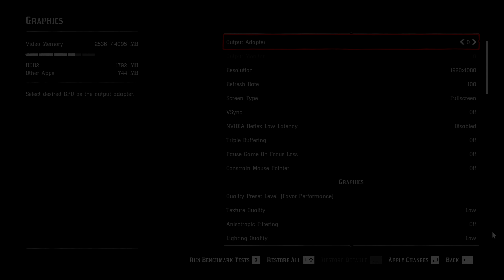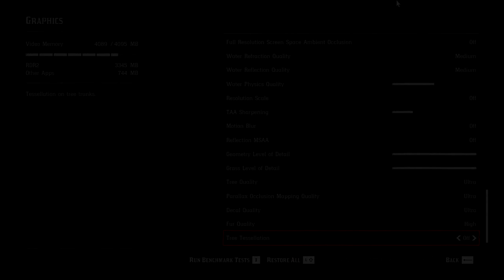RED DEAD REDEMPTION 2 - GTX 1650 SUPER - i3 10100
This Video Shows The Performance You might get with a GTX 1650 Super + i3 10100 throughout Red Dead Redemption 2 Game. Note that Red Dead Redemption 2 is a GPU intensive game, Using powerful GPU will increase FPS. (Requires Newer Generation CPU).

🔳 𝐈𝐧𝐝𝐞𝐱:
0:00 - Intro
0:10 - Low 1080p
3:29 - Medium 1080p
6:46 - High 1080p
10:05 - Ultra 1080p

🟩 𝐁𝐞𝐧𝐜𝐡𝐦𝐚𝐫𝐤 𝐏𝐂 𝐒𝐩𝐞𝐜𝐬:

CPU: Intel Core i3-10100 @3.6 GHz (Boost 4.3GHz)
GPU: GIGABYTE GTX 1650 SUPER OC EDITION 4GB GDDR6
RAM: KINGSTON FURY BEAST | 8GB DDR4 @3200 MHz x1
PSU: CORSAIR VS 450
HDD 1: TOSHIBA | 7200 RPM 1TB
HDD 2: TOSHIBA | 5400 RPM 1TB
SSD: PNY CS900 | SATA-III 120 GB

CASE: VALUE TOP VT-B706
FANS: VALUE TOP STOCK FANS x4
MOTHERBOARD: MSI H510M PRO
CPU COOLER: INTEL STOCK CPU COOLER
KEYBOARD: CORSAIR K-70 CHERRY MX RED
MOUSE: CORSAIR HARPOON RGB Gaming Mouse
HEADPHONE: A4TECH BLOODY G501
MONITOR: MSI PRO MP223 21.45" LED